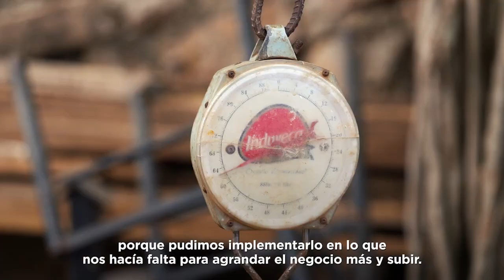Sujey Perez, una emprendedora que aseguró el futuro de su negocio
Gracias al programa de Empresarialidad Femenina Zona Fronteriza, del Ministerio de Industria y Comercio, Sujey Pérez logró tener y asegurar su propio negocio sin tener que salir de su provincia.

¡Sigue cada semana las historias de transformación de estas MiPymes lideradas por mujeres en las provincias de la zona fronteriza del país!